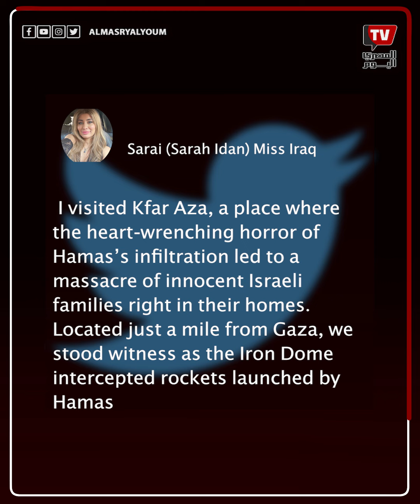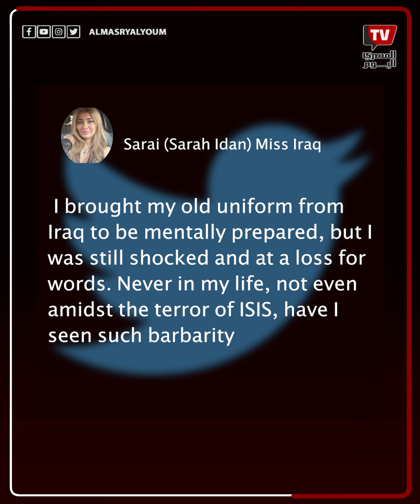وصفت حمــ*اس بـ كفار غــ*زة .. ملكة جمال العراق السابقة تزور قوات الاحتلال الإسرائيلي لدعمهم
أثارت ملكة جمال العراق السابقة تزور قوات الاحتلال الإسرائيلي لدعمهم موجة غضب ضربت مواقع التواصل الاجتماعي
بعدما نشرت سارة عيدان صورها خلال زيارة مواقع هجمات «طوفان الأقصى» التي نفذتها حماس داخل إسرائيل.